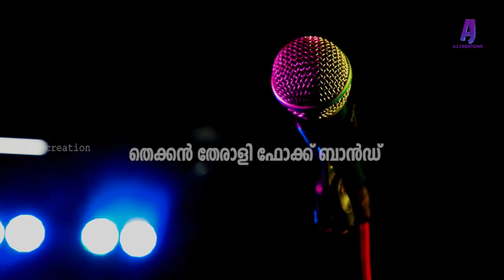എടാ ഞാനാടാ | Edanadan Nadanpattu | Vaisakh Sreeragam | Akhilash Kariman | Nattupattu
Edanadan Pattu ,Edanadan folk song
Singer- Akhilash Kariman
Drum - Aneesh Therali
Keyboard - Subeesh Thonnakkal
Programming - Babin B S ,Jebin J
Mixing - B&B studio
DOP _ Renjith Alex
Direction - Sudheesh p s

NATTUPATTU
Audios & Videos